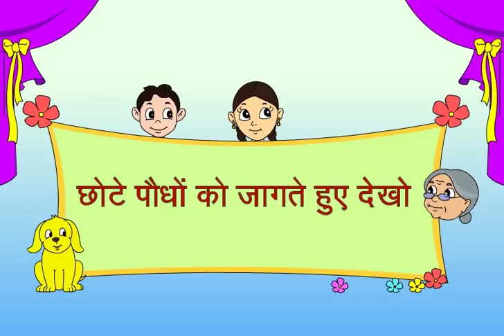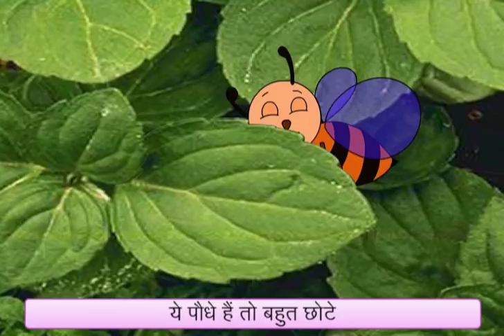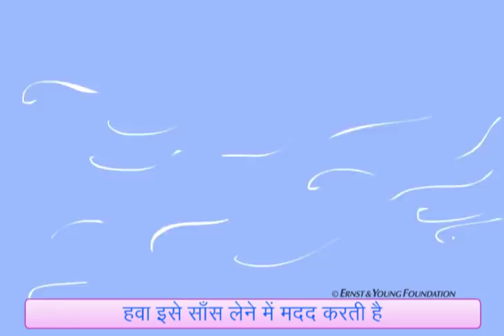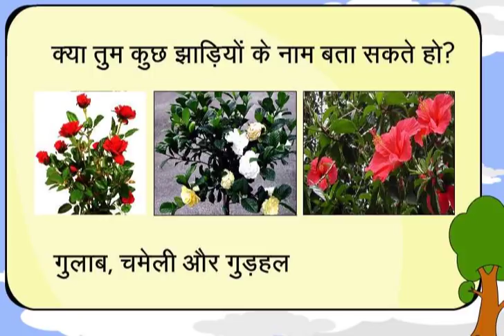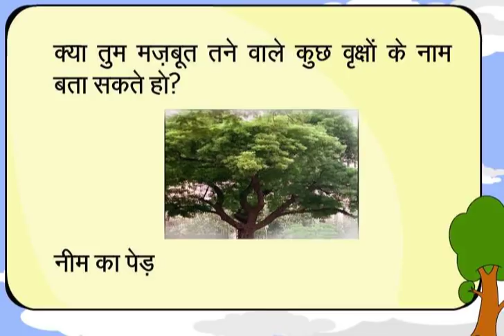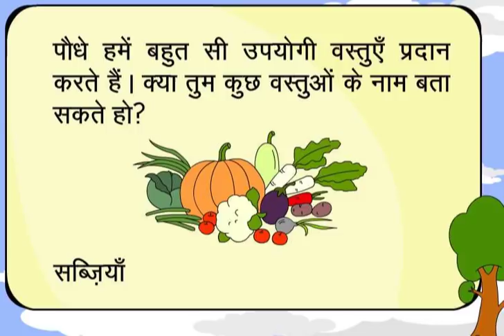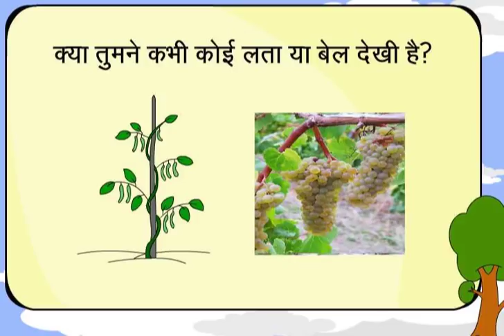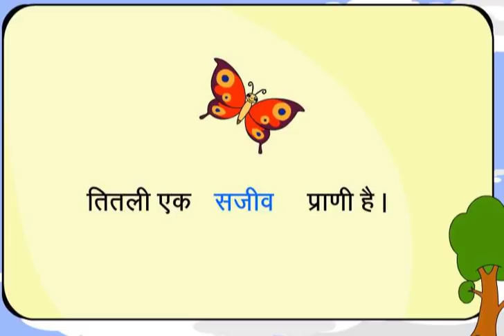Let's See The Tiny Plant Wake Up | Class 3 | EVS | The Plant Fairy (Hindi)